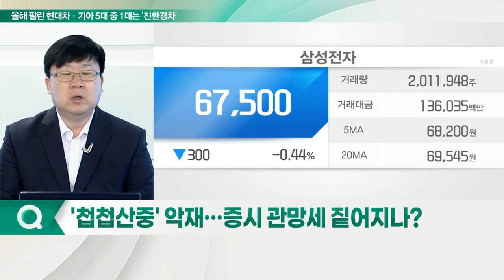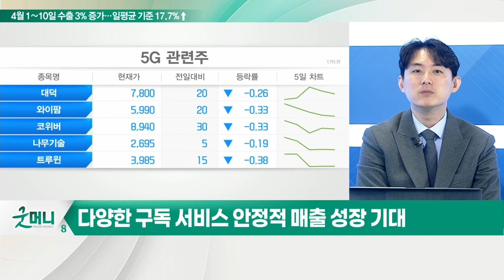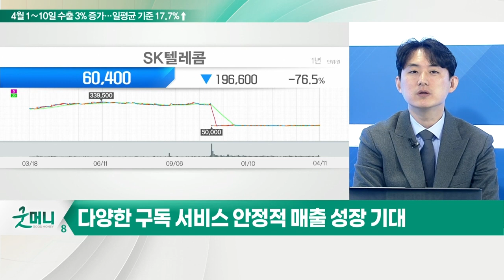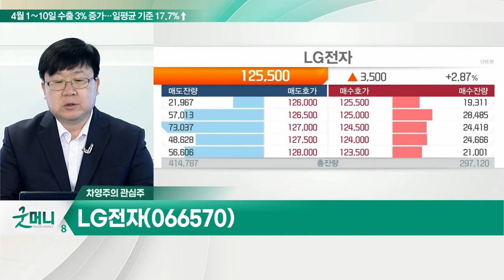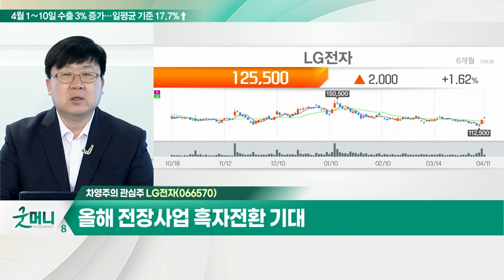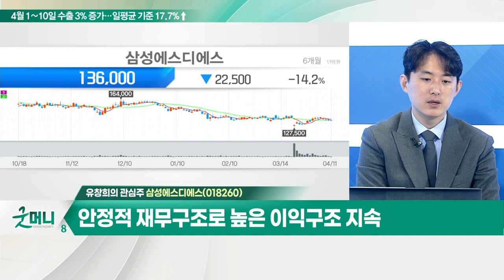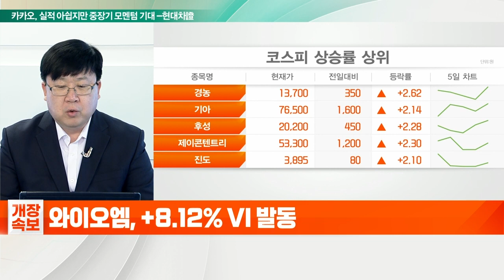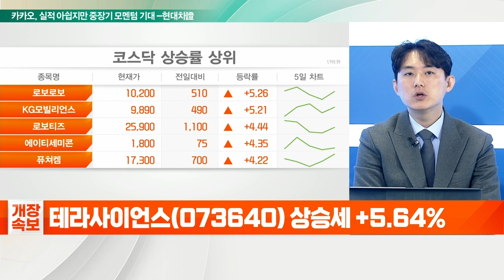LG전자(066570)... 외국인 및 기관 매수세 유입 / 삼성에스디에스(018260)... 클라우드 사업 강화를 위한 조직개편 단행_개장 관심주 (20220411)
Q. '첩첩산중' 악재… 증시 관망세 짙어지나?
- 증시, 대외 변수 영향 장기간 지속
- 단기 주가 방향성 모색 구간… 일부 종목 강세

Q. 통신주, 외국인 '눈독'… 주가 터질까?
- 4월 외국인 순매수 1위 SK텔레콤·3위 KT
- 다양한 구독 서비스 안정적 매출 성장 기대
- 주주환원정책 확대 및 외국인 수급 영향
- 5G 수요 증가 관련주 관심
- SK텔레콤, 서진시스템, RFHIC 등

- 올해 전장사업 흑자전환 기대
- 주가 바닥권 확인

- 클라우드 사업 강화를 위한 조직개편 단행
- 물류사업 호조세 지속 전망
- 안정적 재무구조로 높은 이익구조 지속
- 블록체인, AI등 신사업 확장 기대